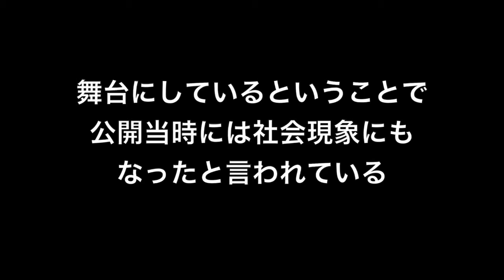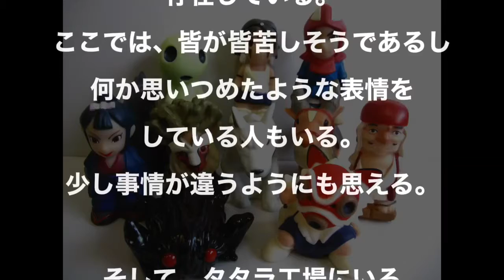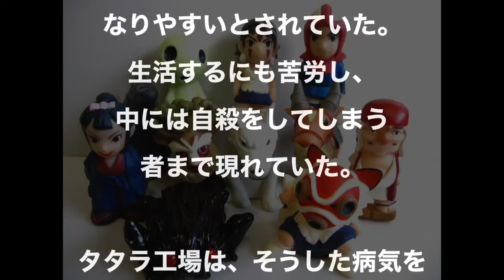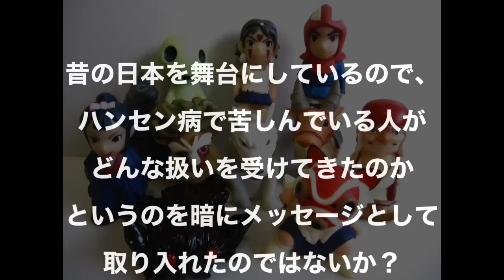【都市伝説】ジブリ映画 もののけ姫 ハンセン病対策施設だった！？